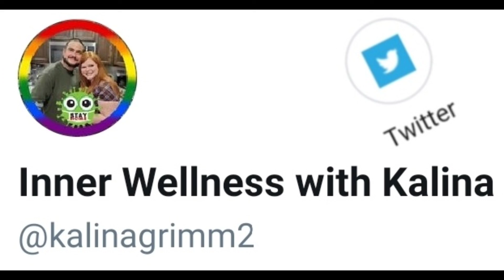Aunt Kalina Reads:A Letter from Scotland (The Adventures of Atilla the Bun and Meg) By Fiona Tinker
Aunt Kalina reads:
Pooka Pages
Yule 2021 Issue
"A Letter from Scotland"
By Fiona Tinker
Pooka Pages is written and illustrated by Lora Craig-Gaddis

In this video we read A Letter from Scotland by Fiona Tinker. What shenanigans do Attila the Bun and his friend Meg, a cat with half a tail, get into this time?

I have come across a fun and exciting site for Pagan Families! The site follows a little witch, named Elsie, and her familiar, a black cat named Pooka, and their friends on adventures!

Lora Craig-Gaddis puts out a free e-zine for each Sabbat that families can print and share. In addition to fun stories in the magazine, there are activities that are sure to get your creative juices flowing. Coloring pages, recipes, poetry, and more all await you to download- for free!

Pooka Circle is a Facebook page for Familes.

*Note: When possible I have reached out to the publishers and/or authors for permission to read to my littles and their friends in this way. If I read a book, it means either me and my daughter enjoyed it when she was little, or I thought some of my littles would love it. Consider my reading the book as a 5 star review of  the book, because I would not take the time to read it if the book was not good. This is the highest form of praise from me.
I always reccomend that you purchase the actual book (or borrow a book from a library) and read to your littles as well. The more people that they hear read to them, with different inflections and ways to read the same story, will help them solidify a love of reading. You will find information on each book I read in the details.
The authors, illustrators, and publishers have taken time to really put forth effort into making art for our children to enjoy. I hope I do them justice. Support all artists because they make life more beautiful. *